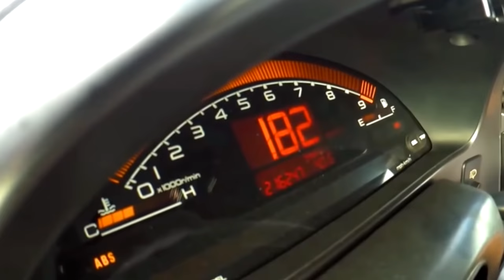Depois de veres este video vais querer ter um Cup e ir ao ESTORIL. Subscritora do canal até Suou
Patrocinador do Cup e sem ele nada disto era possível... Deixem o vosso like na pagina da CP Automotive